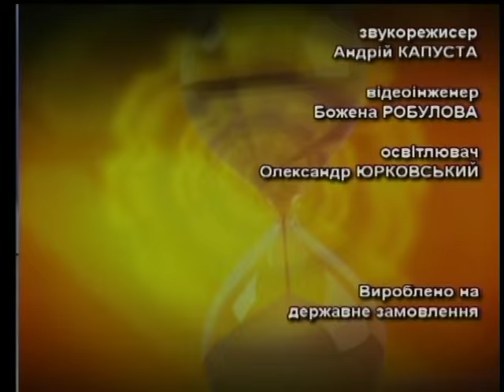Крізь призму часу - Більгійський бронедивізіон на Тернопільщині